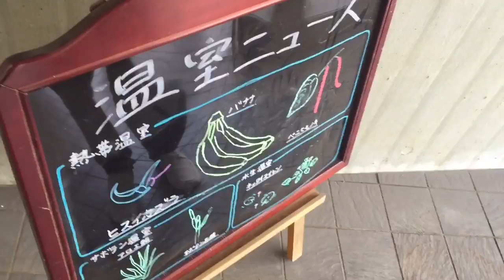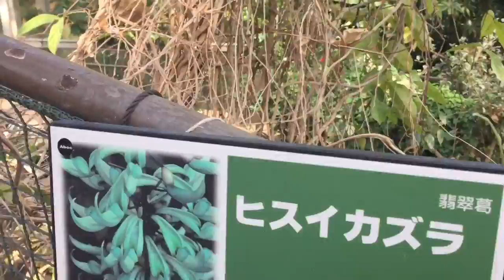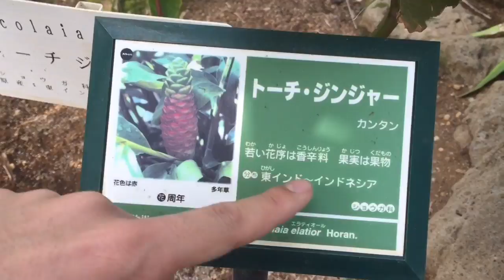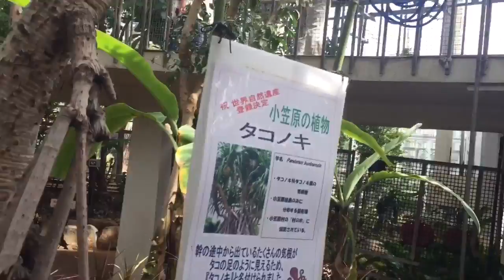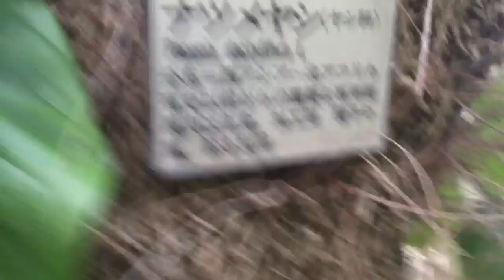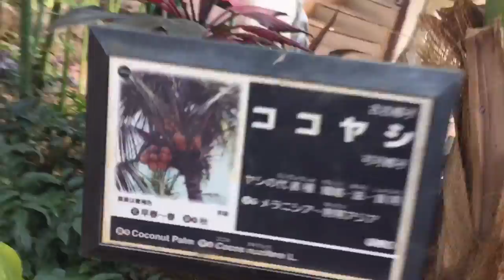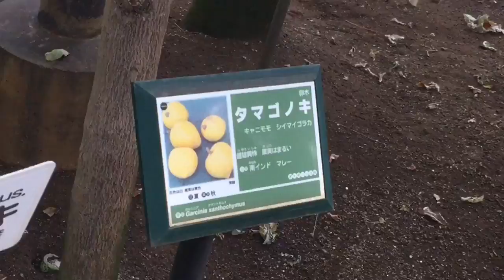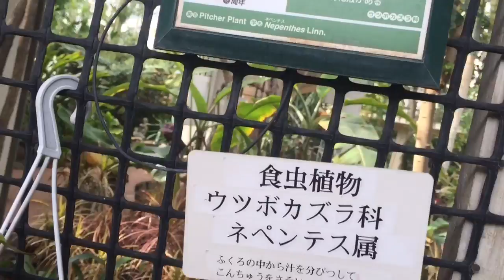Aho.②①⑥『植物図鑑-大温室-』Plant Researcher α